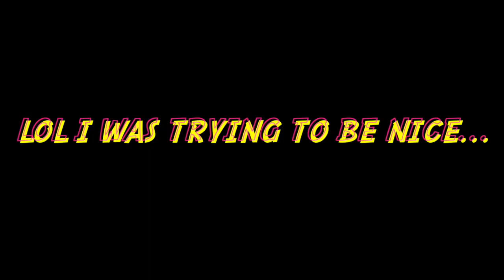Makeup to the Gym & Instagram vs Reality videos | Internalised Misogyny Rant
makeup to the gym and internalised misogyny! This videos is simply me giving my own perspective on a topic that has been bugging me for a while, I just wanted to share my opinion. Every woman (myself included obviously) has internalised and expresses it in different ways, I too am growing and unlearning!